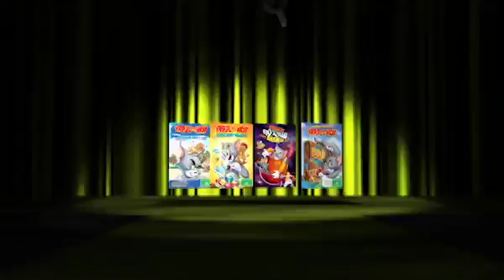Tom and Jerry Promo!